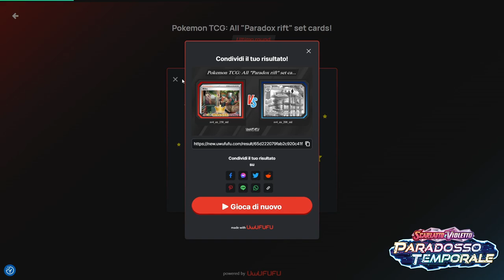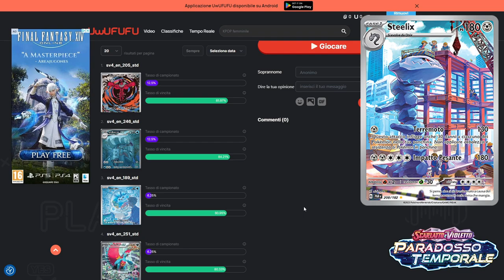Classifica carte di Paradosso Temporale! Chart su UwUFUFU!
Siete d'accordo con le mie scelte? No? Fatemelo sapere nei commenti!

Esce un nuovo video a settimana, ogni Martedì!
Non perderti i miei shorts!